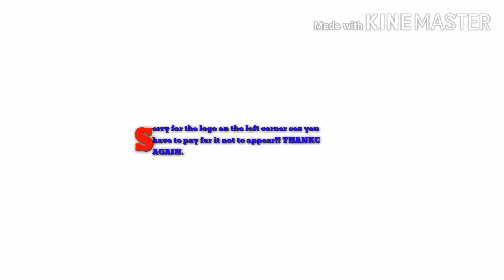top 5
After seraching for a long time, i have come to a solution that kinemaster is the best and if not one of the best anroid app for video editing.
Above is a sample of a video made by KINEMASTER VIDEO EDITOR.